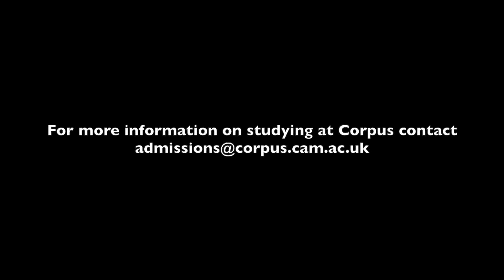Medicine at Corpus: a student view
Macey, a Second Year Medicine student at Corpus Christi College, explains what it's like to study Medicine at the University of Cambridge.